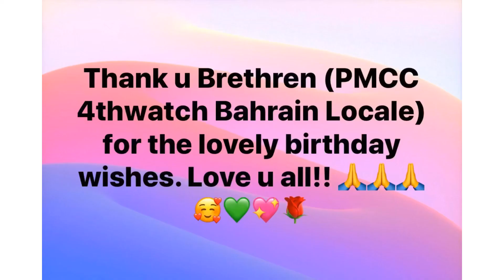My Birthday Celebration @ the Church- PMCC 4thWatch Bahrain Locale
Thank u Brethren for lovely Birthday Wishes